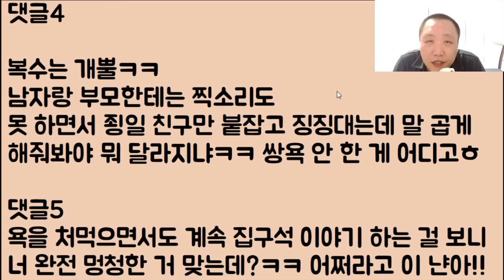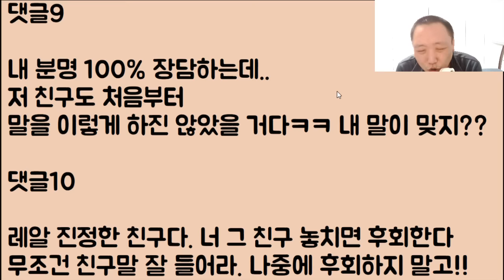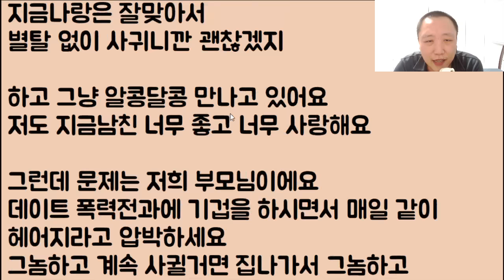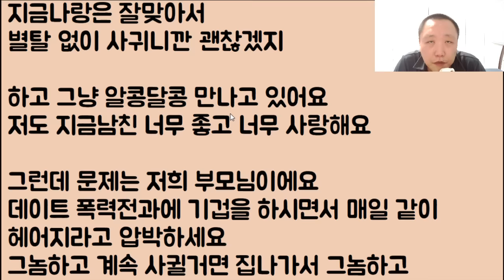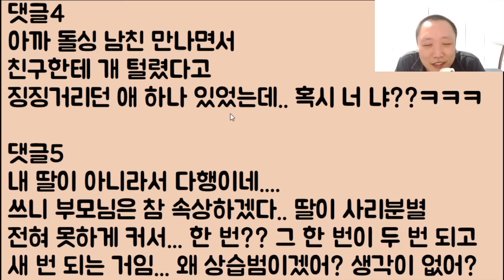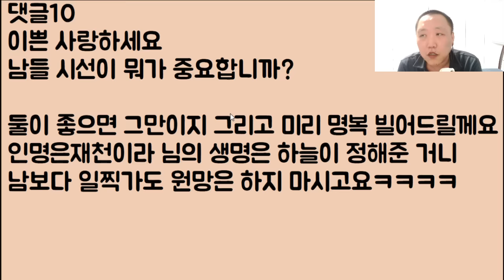[미친ㅋㅋㅋㅋㅋ] 알고 보니 남친이 돌싱이에요 그래도 정 때문에.. 안 헤어지고 너무 슬퍼서 친구한테 징징댔더니 저에게 개 멍청한 냔 이래요ㅠㅠ